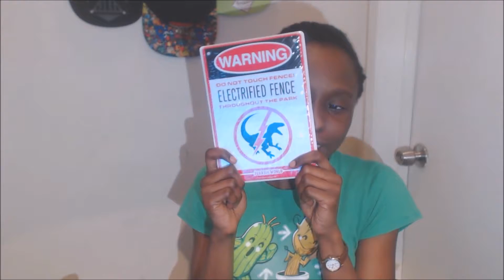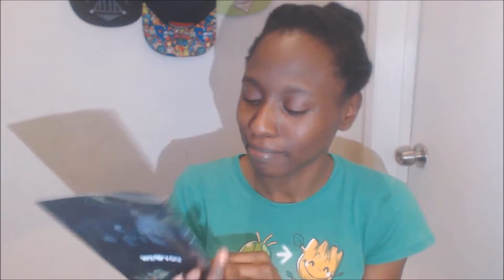Random Chat with Sham| Loot Crate March 2017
This isn't going to be a thing, I swear. I need to stop ripping the box!

Hey Hey Shamtaro here, doing an unboxing again. I got cool stuff for the March Primal month. Isn't that cool. I just have boxes that needs unboxing so why not?

I mean might as well, you'll be official weirdo like me and you can join me on this weird adventure called YouTube.

You also want to know I do off YouTube? Of course you do.